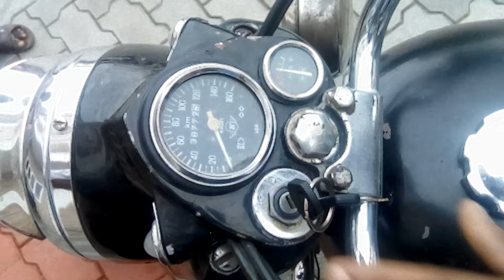Royal enfield 1973